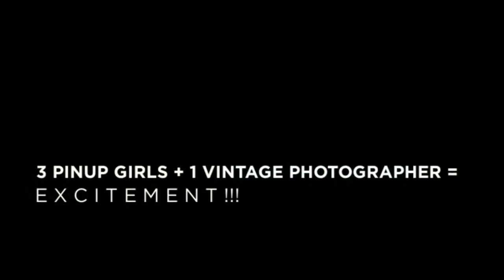3 DISHY PINUP DAMES AND 1 VINTAGE STYLE PHOTOGRAPHER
3 DISHY DAMES + 1 VINTAGE STYLE PHOTOGRAPHER = EXCITEMENT!!!